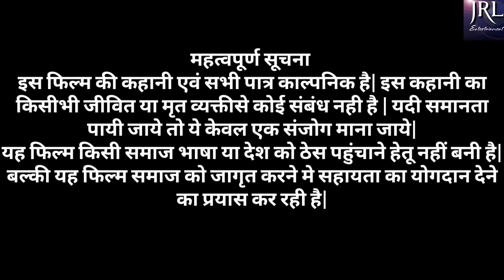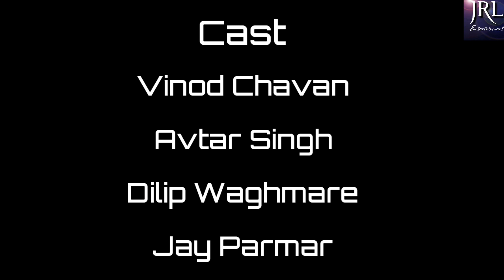lockdownstory LOCKDOWN 2.0 | By Joseph Landge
Lockdown 2.0 the Corona time this social short film
Directed by Joseph Landge with proper social distancing.
It's not true story but somewhere and something we always reading same subjects like mentioned in this video. We hope you like.

If you like this video, then simply press Like icon and tell us through your comments.

ACTORS -

Vinod Chavan
Avtar Singh
Dilip Waghmare
Jay Parmar

SUPPORT -
 Manohar Parmar

Dire./DOP/Story/Editor -
Joseph Ramdas Landge

Production -
JRL Entertainment

Yogesh Lalsing  Patil
LP Films

Song - Epic Nature
Artist - Turpak
Album - AJ